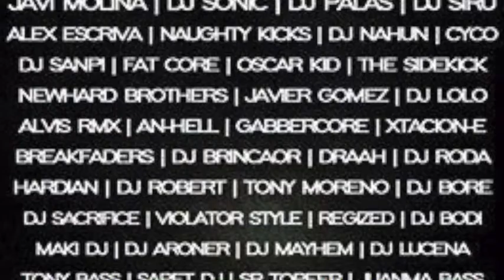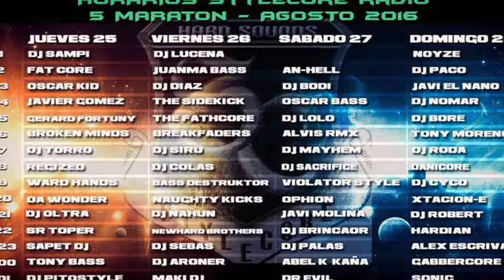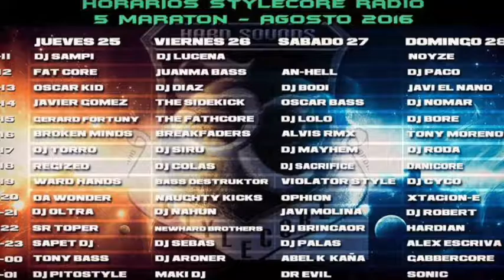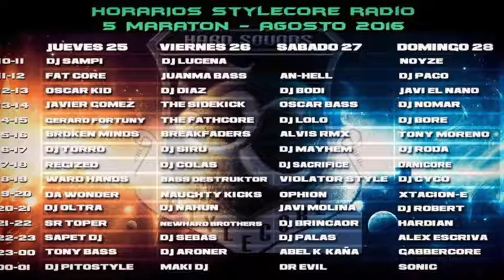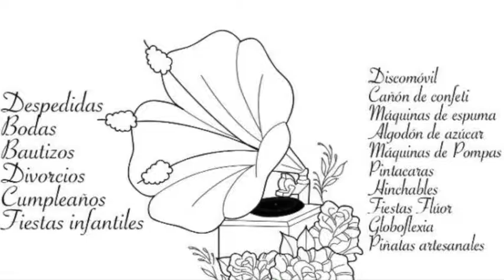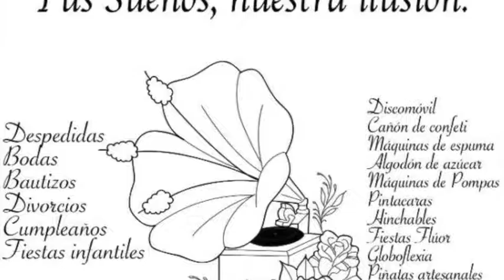Sesión Hardstyle 5 Maratón Stylecoreradio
Programa especial de 5 Maraton StylecoreRadio.Sesioncita de Hardstyle con mucho cariño, mezclada al Corte de manera clásica.